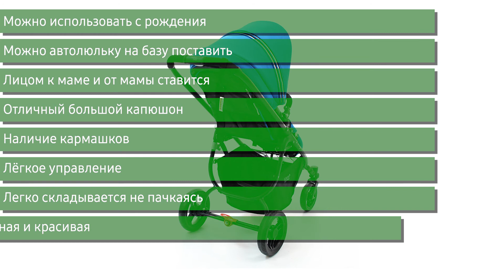Коляска Valco Baby Snap 4 Ultra